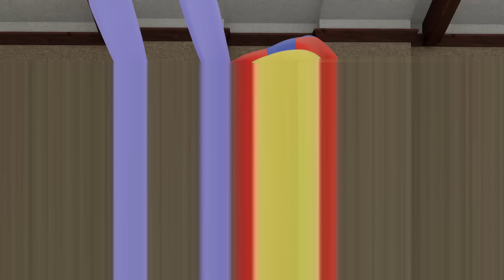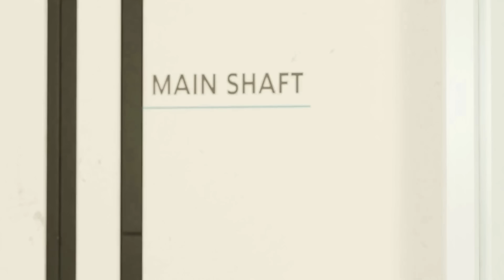Pomni & Jax in The Most Dangerous Trap!- The Amazing Digital Circus Animation!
🌟🤩Pomni in Most Dangerous Trap! - The Amazing Digital Circus Animation!🤩🌟

📌 About this animation:
a funny animation of The Amazing Digital Circus

🎬 Animation by:
Honey